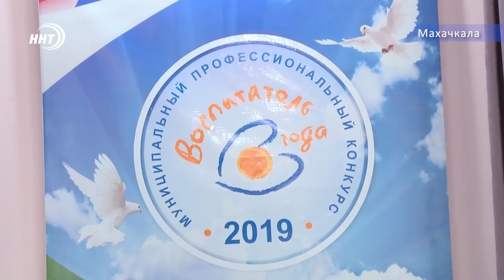Закалять спортивный дух теперь будет проще и удобнее жителям посёлка Тарки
В поселке Тарки состоялось открытие новой спортивной школы. Яркое в спортивной жизни Махачкалы событие посетили представители разных видов спорта. Воспитанники центра продемонстрировали свои навыки в спортивной борьбе. Поздравить жителей поселка с этим радостным событием приехал и глава города Махачкалы Салман Дадаев. Подробнее в сюжете Луизы Раджабовой.